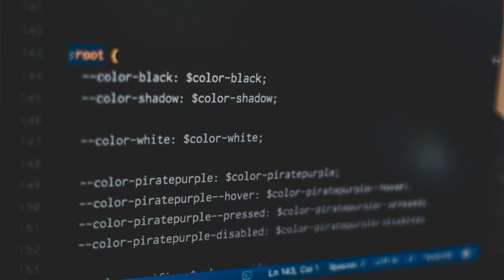UX Design Vs Front End Development